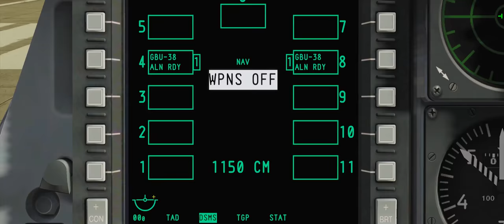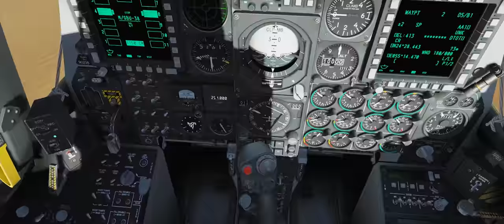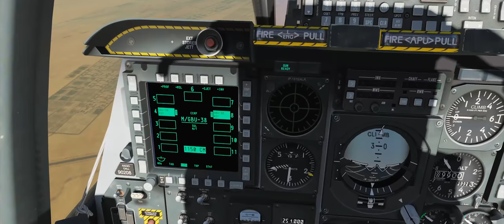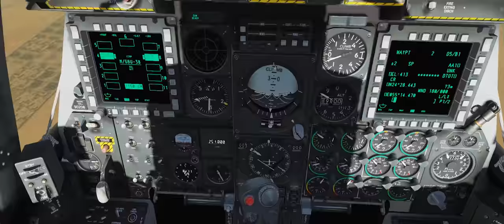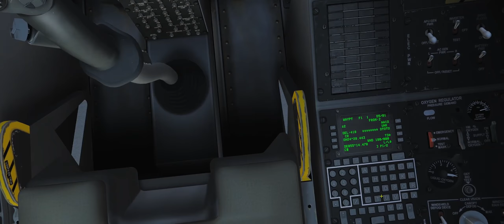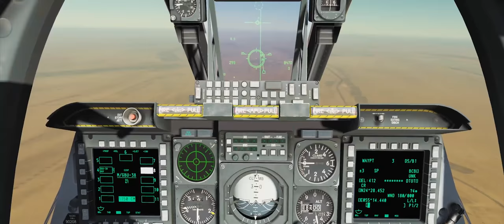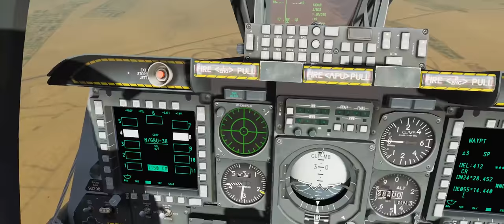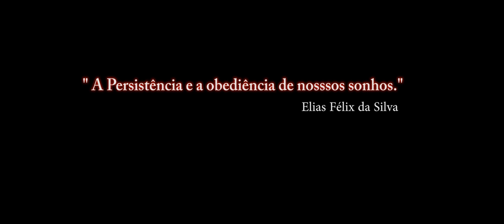DCS World_ GBU-38_ 2019_PT-BR